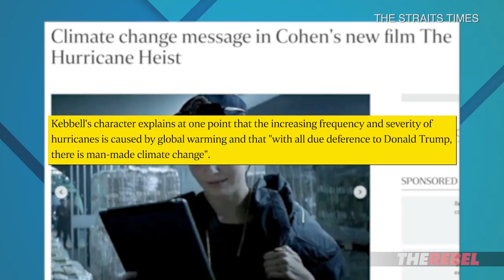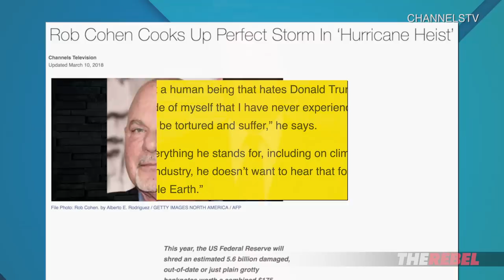"Hurricane Heist": Trump-bashing mars “mindless” action flick | David Menzies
David Menzies of The Rebel.Media reports: It used to be if you wanted to escape reality, you’d sit back with a bag of popcorn and watch an action flick, but because it’s 2018, apparently a political sermon is now part of the package too. MORE